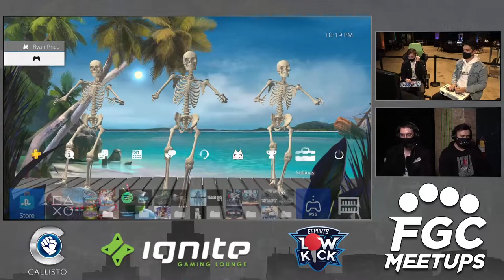FGC Meetups #15 - Guilty Gear Strive Top 8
Timestamps:

0:00:33 - Winners Semi-Final
Tswagg (Giovanna) vs MWM | Macho (Zato-1)

0:07:53 - Winners Semi-Final
BloomingLotus (I-No) vs MWM | ZachInABox (Leo Whitefang)

0:14:45 - Top 8 Losers
Mop (Millia Rage) vs Alpaca21 (Anji Mito)

0:22:48 - Top 8 Losers
Yamii (Ky Kiske) vs FF | ElvenShadow (Faust)

0:29:38 - Losers Quarter-Final
MWM | ZachInABox (Leo Whitefang) vs FF | ElvanShadow (Faust)

0:38:54 - Losers Quarter-Final
Mop (Millia Rage) vs Tswagg (Giovanna)

0:45:16 - Winners Final
MWM | Macho (Zato-1) vs BloomingLotus (Millia Rage/I-No)

0:53:06 - Losers Semi-Final
MWM | ZachInABox (Leo Whitefang) vs Tswagg (Giovanna)

0:59:56 - Losers Final
BloomingLotus (I-No) vs Tswagg (Giovanna)

1:06:53 - Grand Final

FGC Meetups is a weekly, offline fighting game event held at Ignite Gaming Lounge in Skokie, IL every Friday night!

Tournament footage courtesy of BGCallisto!